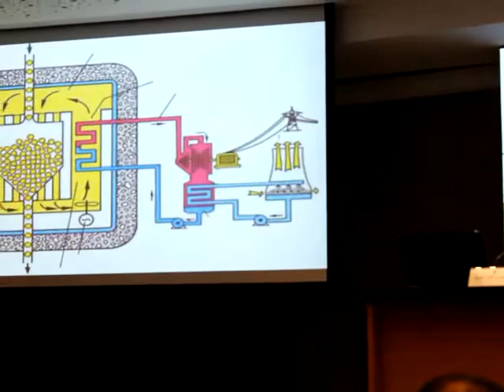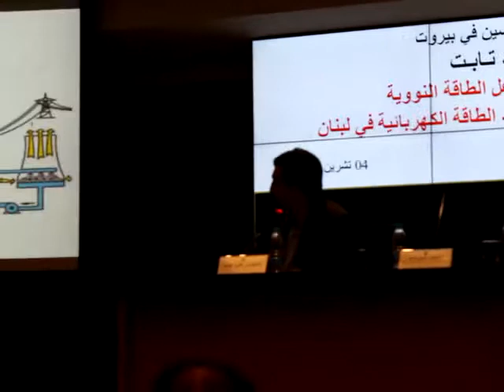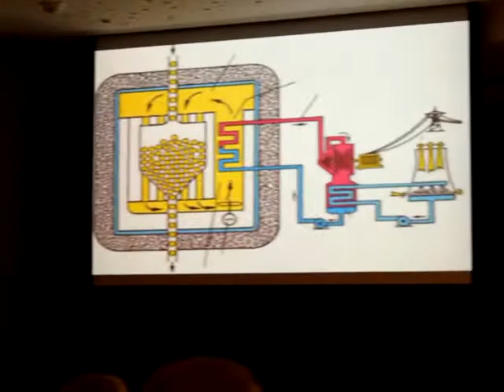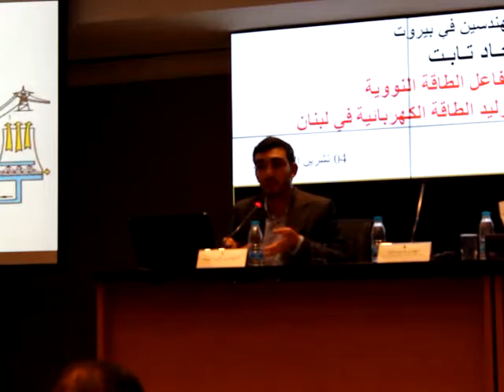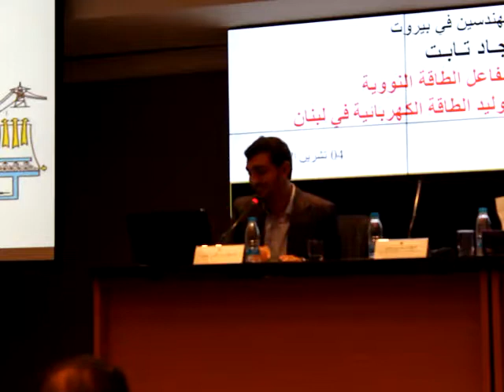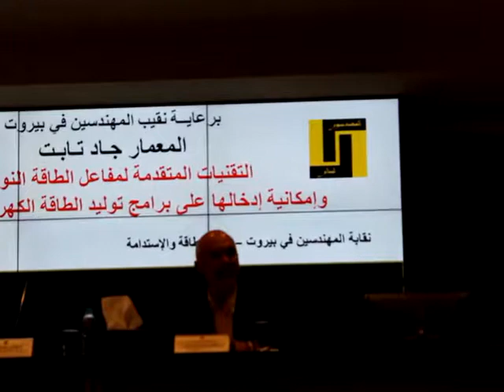Nuclear Event Ali Ayoub Lecture Part III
Nuclear Energy Event at the Order of Engineers and Architects Beirut.
Ali Ayoub Lecture part III